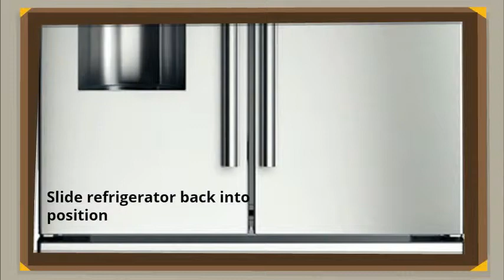How to Clean Refrigerator Coils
Refrigerators have probably done more to positively impact the modern kitchen than any other appliance. Largely unappreciated until they fail, they need only a minimal amount of maintenance to run effectively.-- Created using PowToon -- Free sign up -- Create animated videos and animated presentations for free.  PowToon is a free tool that allows you to develop cool animated clips and animated presentations for your website, office meeting, sales pitch, nonprofit fundraiser, product launch, video resume, or anything else you could use an animated explainer video. PowToon's animation templates help you create animated presentations and animated explainer videos from scratch.  Anyone can produce awesome animations quickly with PowToon, without the cost or hassle other professional animation services require.